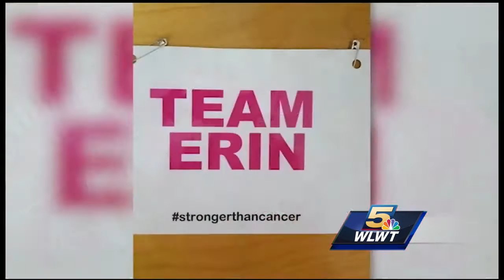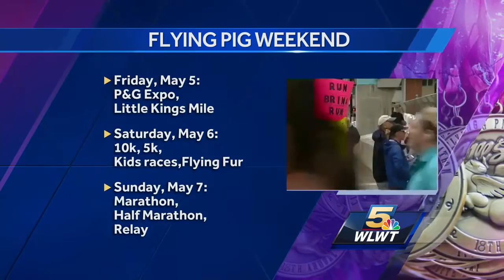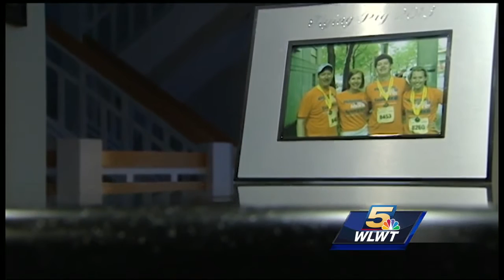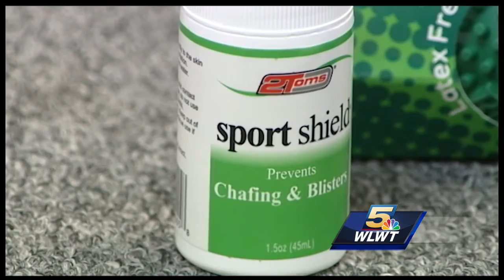Flying Pig 2017 Special